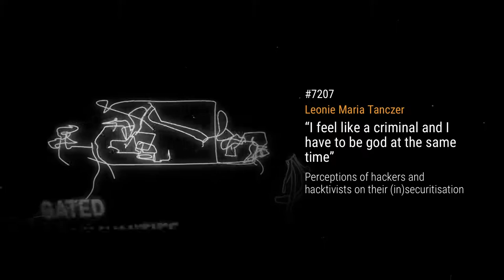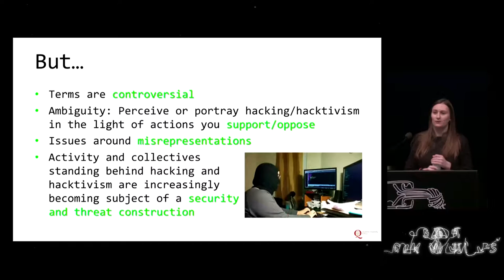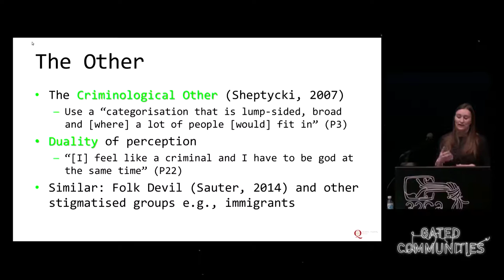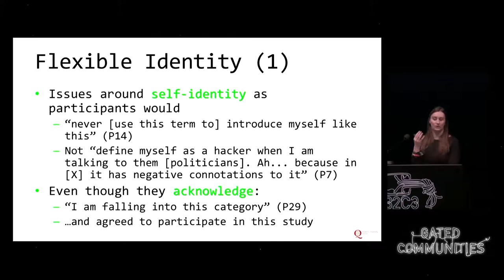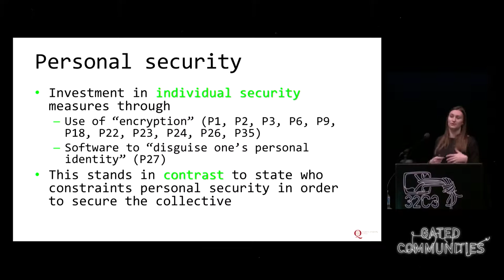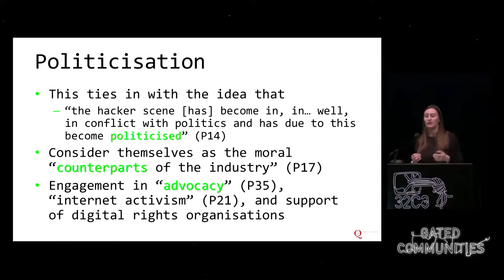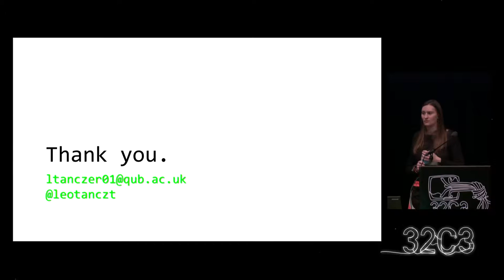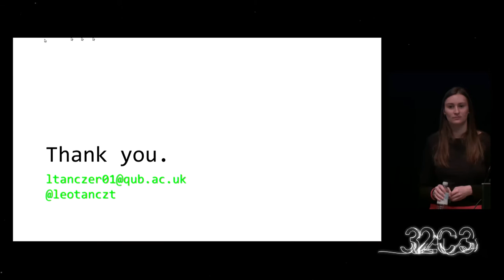Leonie Maria Tanczer: “I feel like a criminal and I have to be god at the same time” (deutsche Übers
News reports and political speeches are currently replete with references to hacking and hacktivism, i.e., politically motivated hacking. They often portray hackers and hacktivists negatively and put them onto the same level with, for example, terrorists. This talk is based on a PhD research project examining the perception of self-identified hackers and hacktivists on these (in)securitising developments. It investigates how hackers and hacktivists understand themselves and their activities, explores how they articulate the effects of this (in)securitisation, and outlines the ways they resist these processes.

Leonie Maria Tanczer